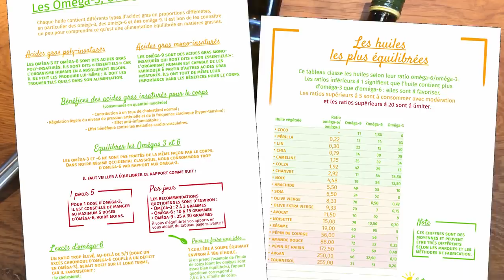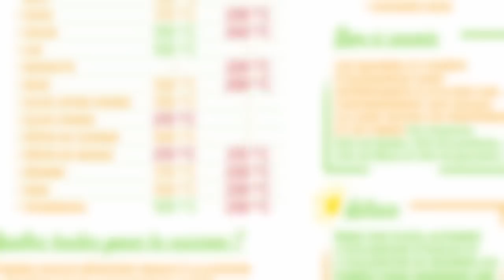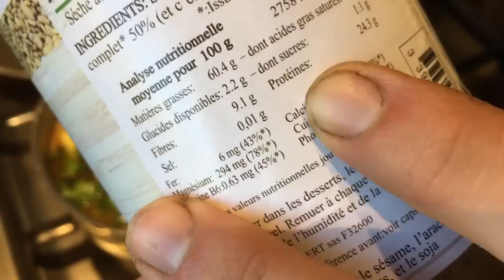3 recettes rapides avec les GRAISSES VÉGÉTALES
Les matières grasses sont importantes pour une alimentation équilibrée. Voici 3 idées de recettes végétariennes / véganes, faciles et de saison pour découvrir comment cuisiner les huiles et purées végétales, avec gourmandise !

00:00 Les matières grasses végétales
00:50 Récoltes dans les champs
03:00 Recette 1a : Mayonnaise inratable !
07:22 Recette 1b : Céleri rémoulade à l'aïoli
08:56 Recette 2 : Poêlée Courge-Coco
12:42 Recette 3 : Soupe au radis Daïkon et purée de sésame

Recherche et documentation : 2 h 30 min
Écriture : 30 min
Tournage : 4 h
Montage et infographie : 9 h 45 min
Mise en ligne : 30 min
MATÉRIEL UTILISÉ
Caméra : iPhone 6S reconditionné
Micro : RODE VideoMicro
Éclairage : APUTURE Amaran AL M9
Montage : DAVINCI Resolve
Miniature : AFFINITY Photo
Compresseur vidéo : HandBrake